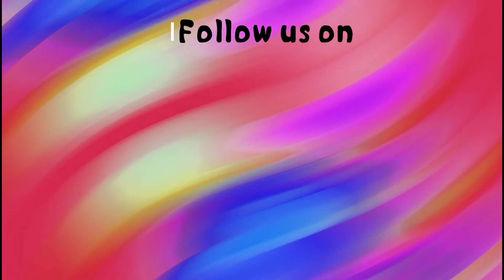how to make a Fake nail in cardboard